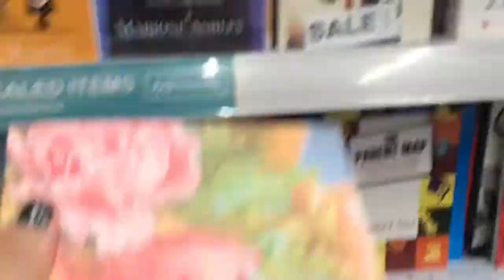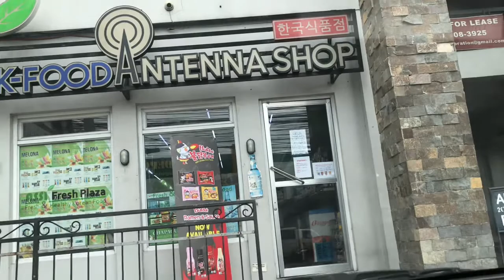PUSA SA MAKINA